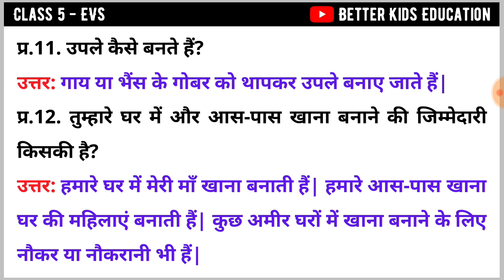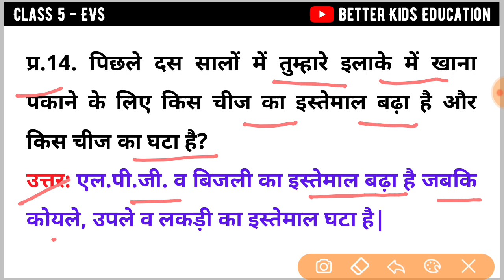NCERT Class 5 EVS Chapter 12 खत्म हो जाए तो || khatam ho jaye to || AasPass हिन्दी में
AasPass हिन्दी में || NCERT Class 5 EVS Chapter 12 What if it Finishes…? ke prashn uttar खत्म हो जाए तो paryavaran adhyayan
EVS class 5 chapter 12 khatam ho jaye to question answer ncert
EVS class 5 chapter 12 What if it Finishes…?
कक्षा 5 आस पास पाठ 12 खत्म हो जाए तो

NCERT class 3rd EVS notes
NCERT class 4th EVS notes
NCERT class 5th EVS notes
NCERT class 6 social science notes
Ye CTET exams ke liye bahot beneficial hone wala hai.